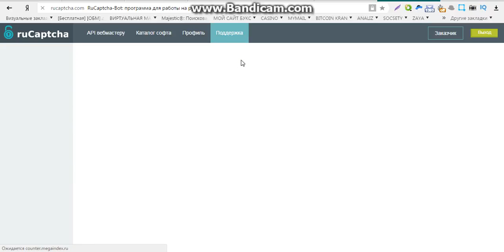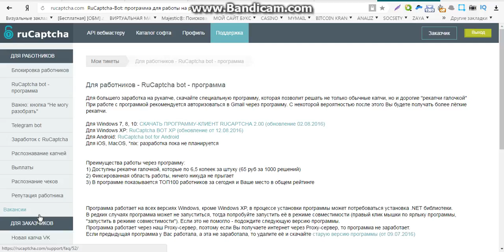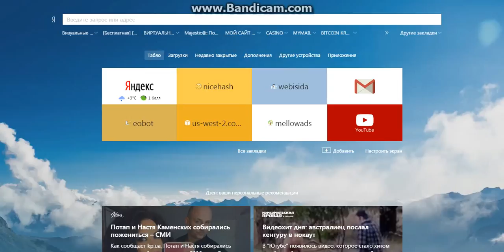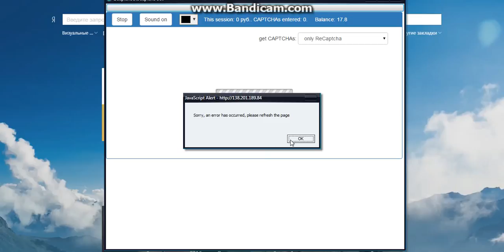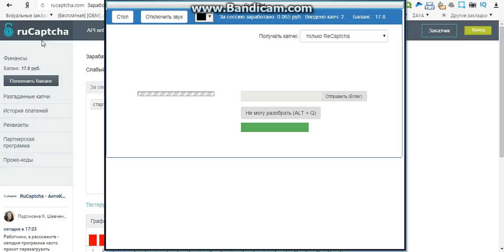высокий заработок капче